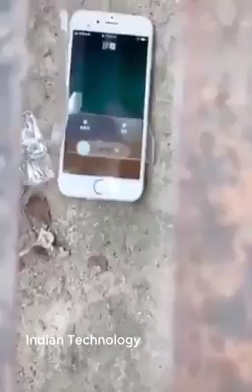Asombrosa tecnologia china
COMENTA Y COMPARTELO Del 1 al 10, cuanto le pones???